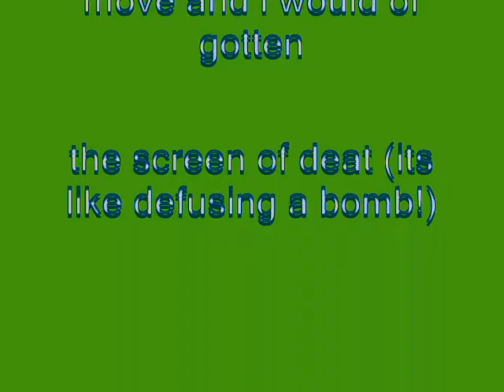Windows XP Installation Music In G-Major 9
How To Make G-Major 9:

VideoFX

1st: Gradient Map - G-Major 9 (Customized)

0; R: 151,  G:  227, B:      0, A: 255
1; R:     0, G:   69, B:    80, A: 255
2; R: 255, G:  255, B:   255, A: 200

AudioFX

Pitch Change For Each Track:

1st Track:       -12

2nd Track:      0

3rd Track:      5

4th Track:      7